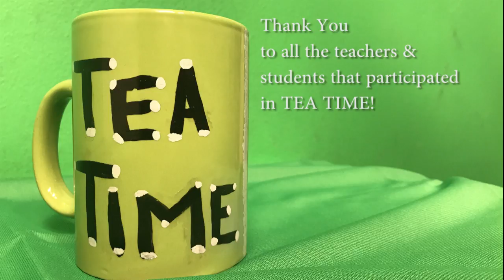Skynet Scoop S3E87